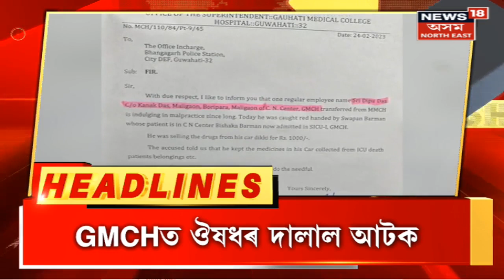Morning Speed Headlines | পুৱাৰ দ্ৰুত সংবাদ শিৰোনাম : 25 February 2023 | Assamese News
Speed Headlines : পুৱাৰ দ্ৰুত সংবাদ শিৰোনাম : 25 February 2023 | Assamese News
00:00 Intro
00:16 নৱম শ্ৰেণীৰ পৰাই Amarjyoti আৰু Bandanaৰ আছিল প্ৰেমৰ সম্পৰ্ক
00:30 মৰিগাঁৱৰ মৈৰাবাৰীত সোতৰ শ ২০খন ছিমকাৰ্ড জব্দ